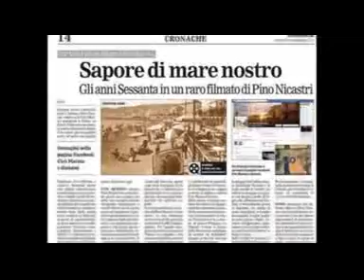Umberto Balsamo @ Se (1975)